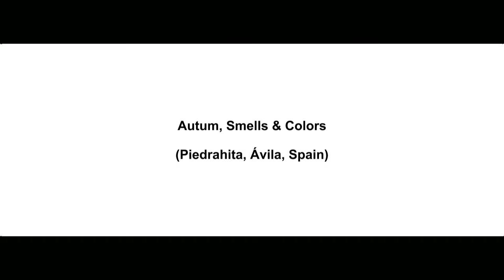Promotional Video Spain -Autum Colors- Video promocional Piedrahita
Promotional video of Spain, The Colors & Smells of a town. Video promocional Piedrahita, Avila.

Video promocional Avila, Video promocional Madrid, Valle del Corneja, Virgen de la Vega.